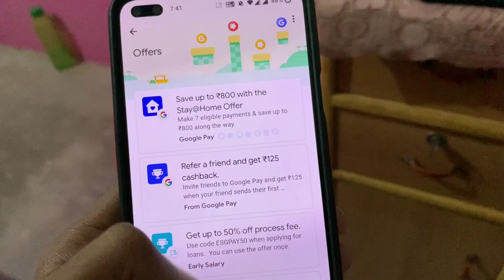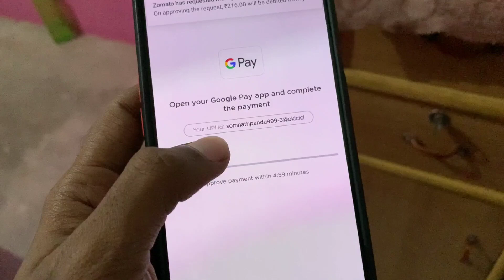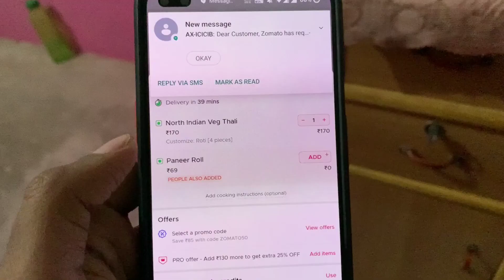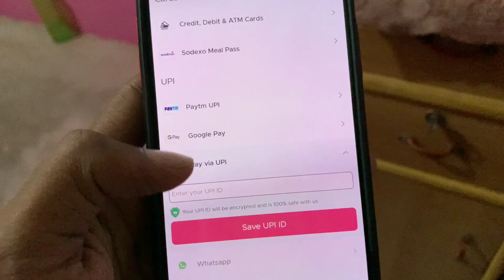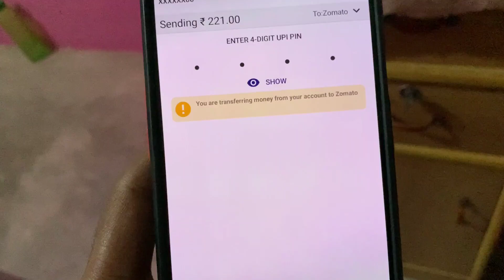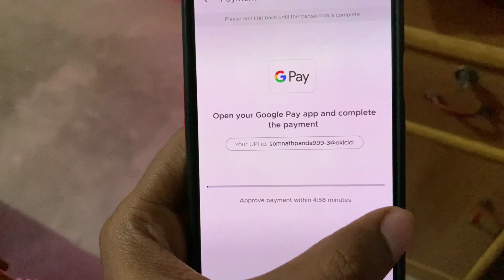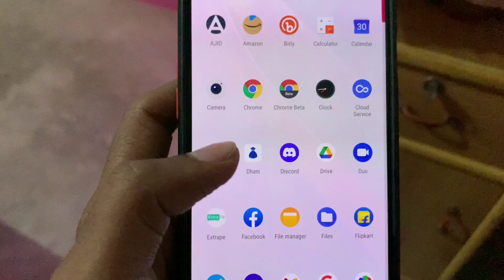Google Pay Trick - Earn ₹80-800 Direct In Bank | Live Proof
Gears I Use :
1. Trypod
2. Camera
3. Mic
4. Mobile
5. Green Screen
6. Light
7. Earphone
8. DSLR Camera
9. Gimble
10. Laptop